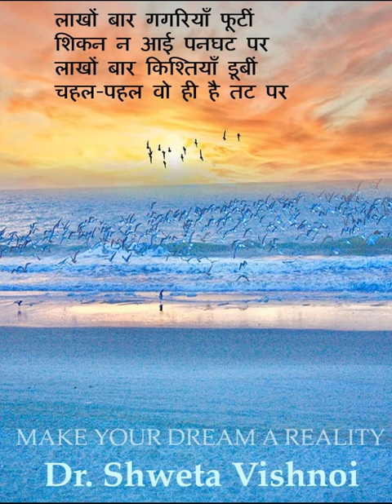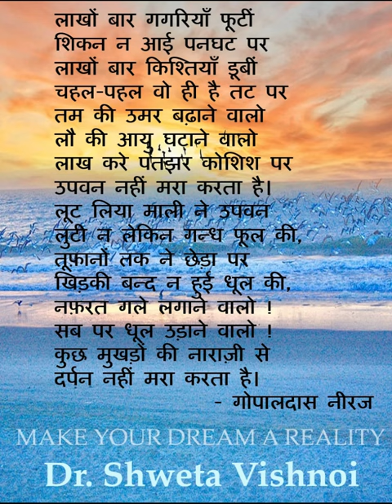छिप-छिप अश्रु बहाने वालो ! Kuch Sapno ke Mar Jane se Jeevan nahi Mara Karta